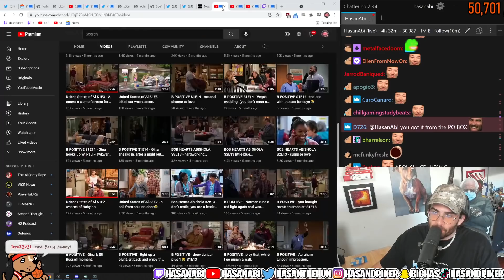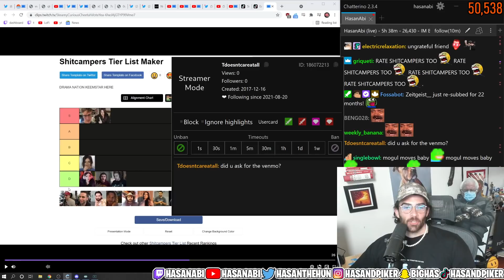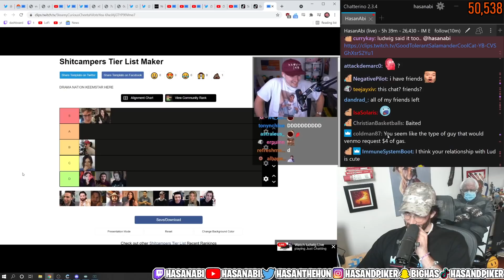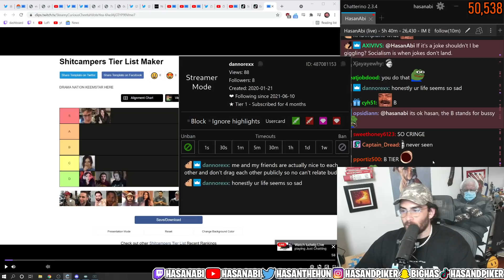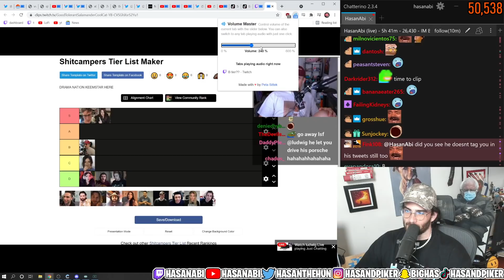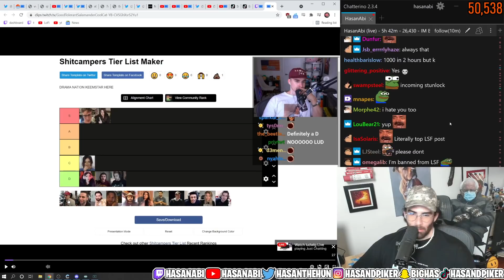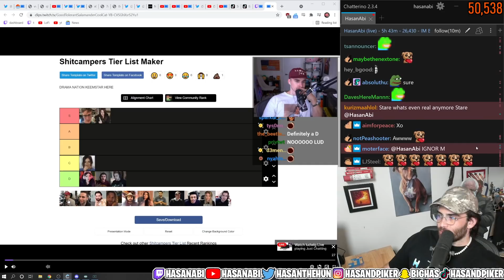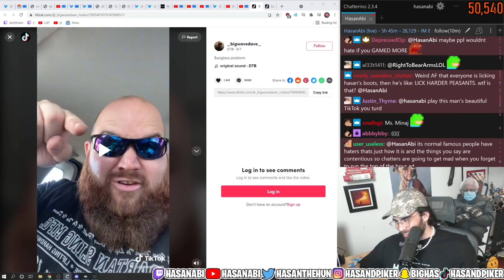HasanAbi reacting to Ludwig stealing his hat and gas reimbursement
HasanAbi reacting to Ludwig stealing his hat and gas reimbursement. Hasan is in tough spot after the LSF (LiveStreamFail) drama, and now the loss of his hat is too much to handle. Ludwig discussing hat stealing and HasanAbi money reimbursement.